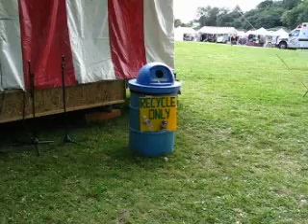Garbage Can Walk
i throw a can in the trash